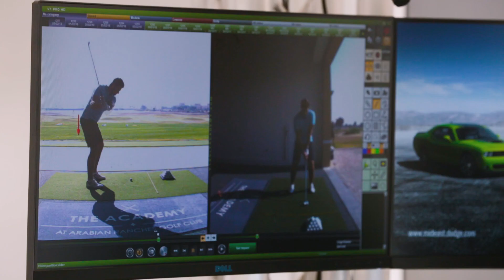Emaar Leisure Group